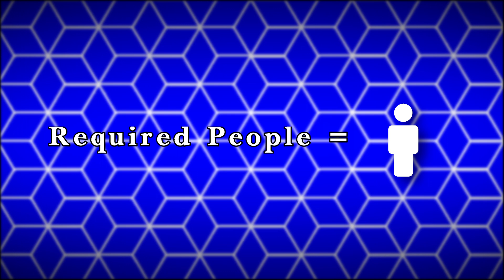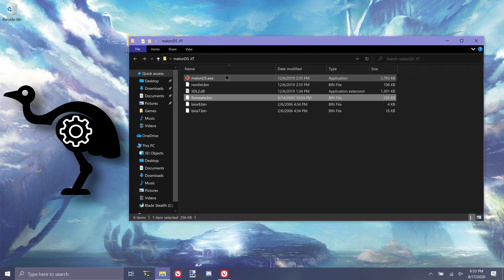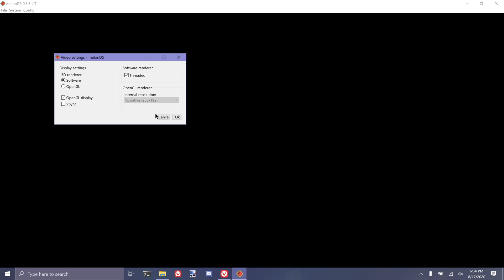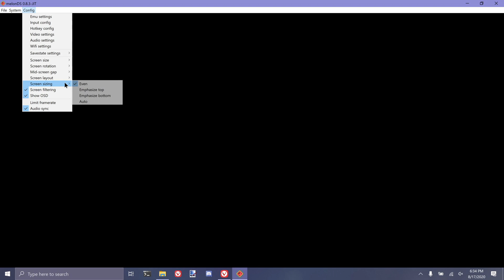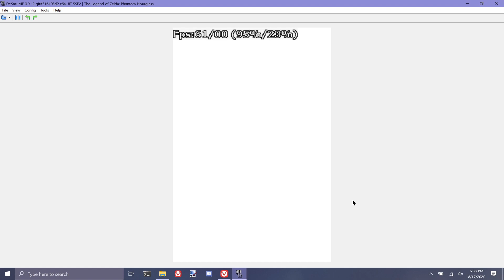NDS Emulation - Why you should try melonDS instead of Desmume!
The most popular NDS emulator is Desmume. However, melonDS has some features that make it my favorite!

Laptop Specs:
i7 8550U, Intel UHD Graphics 620, 16 GB RAM